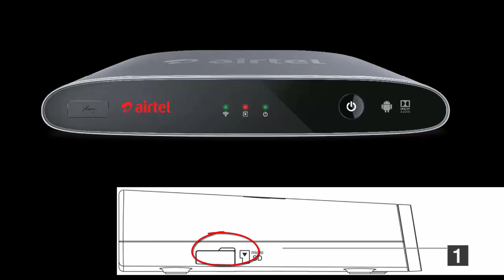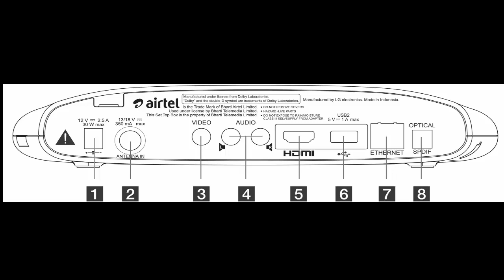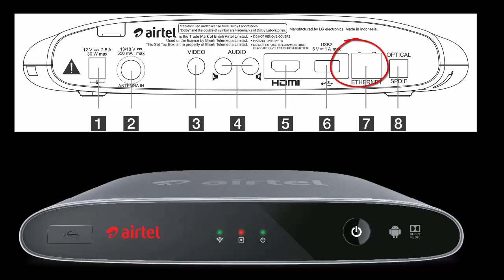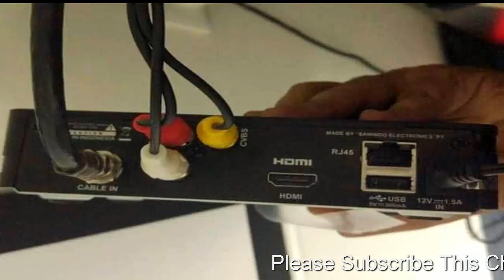jio dth vs airtel dth comparison in hindi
iss video mei aapko airtel dth or jio dth ke features ke baare mei jankari milegi. kon kon se features ussme milenge , dono company ke dth mei kon se features same hai kon se alag hai.